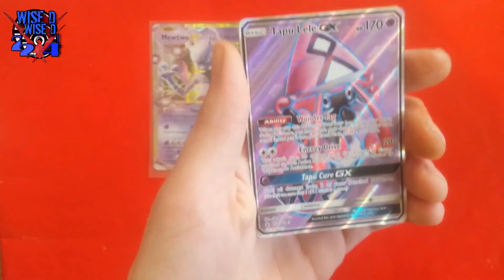PTCGO-Wednesday night booster packs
Cracking open some booster packs online